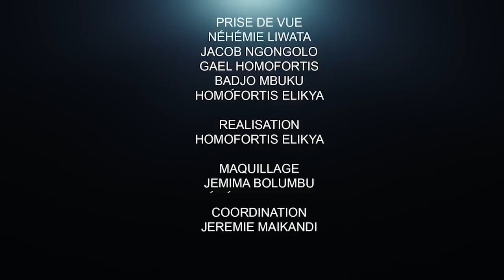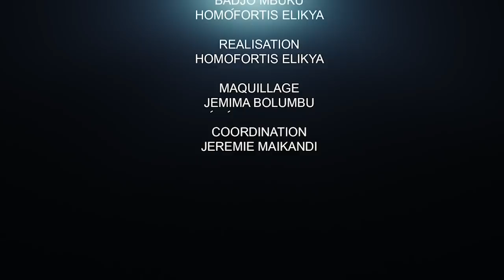CRITIK INFO 27.09.2021 L'ÉQUATEUR EN FEU, INCOMPÉTENCE, HYPOCRISIE ET TOUTES LES VÉRITÉS VÉHICULÉES.